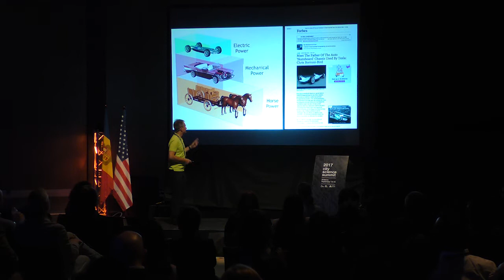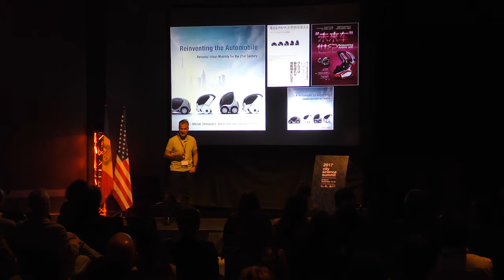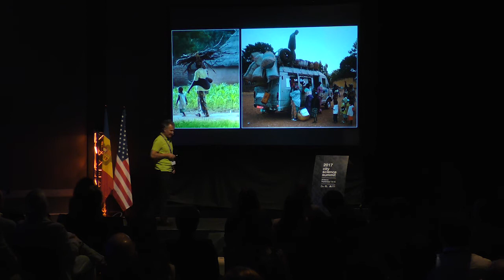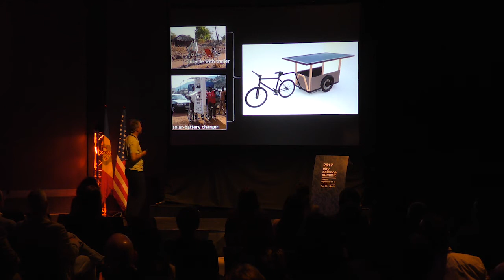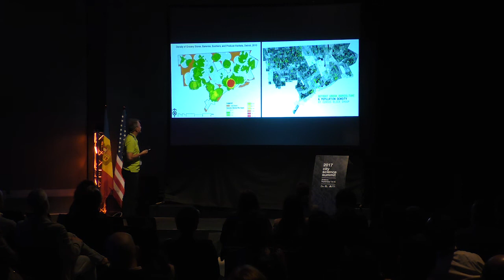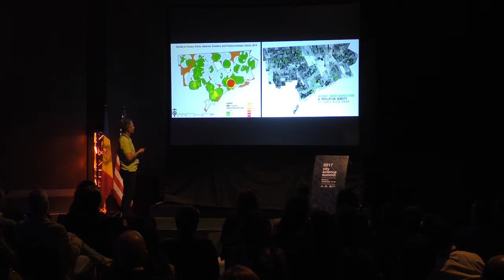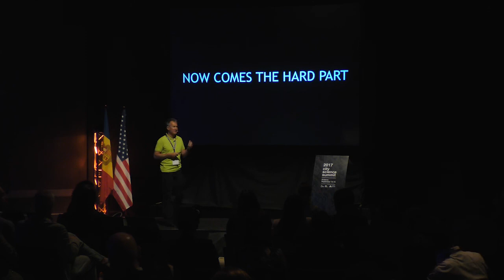Andorra CSS17 - PechaKucha - Christopher Borroni Bird (english)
Andorra City Science Summit 2017
Disrupting Mobility
hristopher Borroni-Bird - Low cost E-cart: "Mobility Solutions for all the World" - Qualcomm